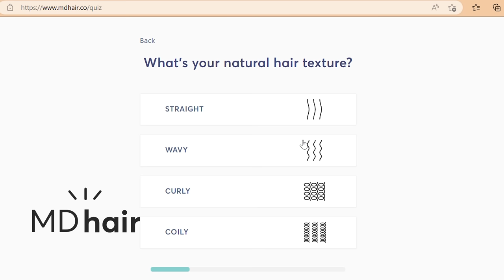ASMR Hairline, Scalp & Face Dermatology Exam Roleplay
00:00 Intro
2:40 Hairline & Scalp Exam
11:56 Measuring
14:45 Body Skin Exam
16:50 Taking Photos
18:20 Treatment Application
20:50 Scalp Massage
24:00 Face Exam

ASMR medical videos are for sleepy entertainment purposes only and should not be taken as actual medical advice.